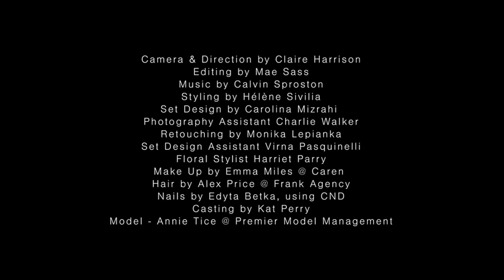The Beekeeper - Emma Miles Make Up for Harpers Bazaar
Emma Miles is a professional make up artist based in London, UK. represented by Caren agency
**this is a short video**  of an editorial shoot I did in London.
The BEEKEEPER by Harpers Bazaar

protagonists
Model : Clarise
MUA : @emmamakeupmiles